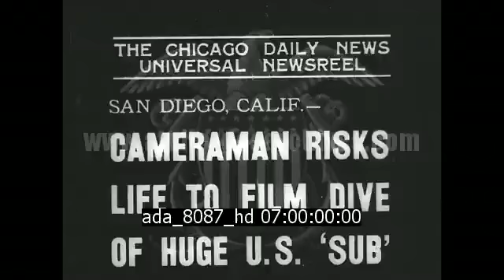Un cameraman filme la submersion d'un sous-marin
Description : Un cameraman accroché au périscope d'un sous-marin risque sa vie en filmant la submersion. Plans de l'équipage à l’intérieur du navire.

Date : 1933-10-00